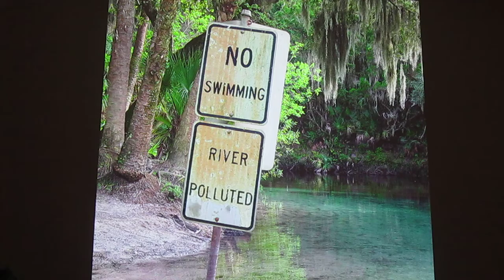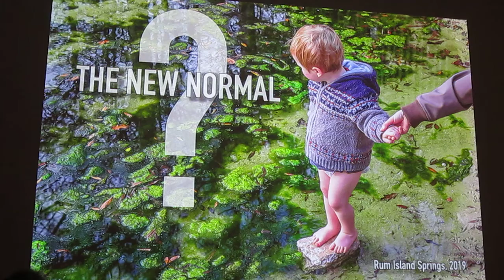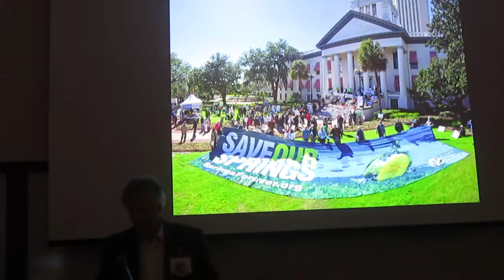8 Feb 2020 RONCon PIEC Closing John Moran part 2 of 2 (6:25)